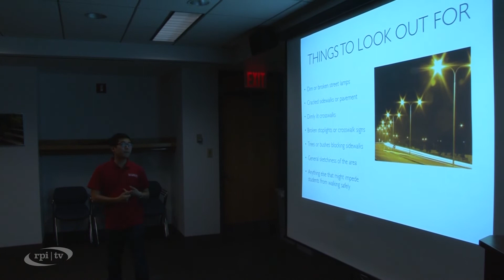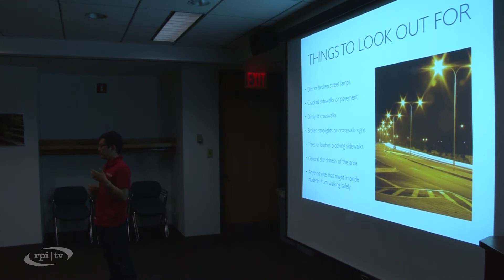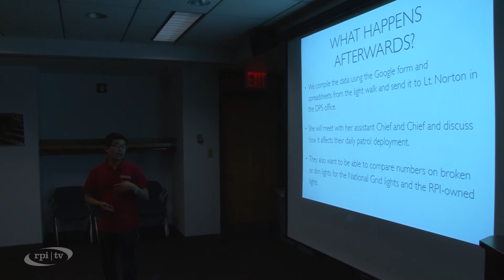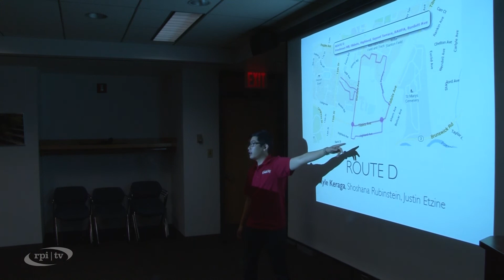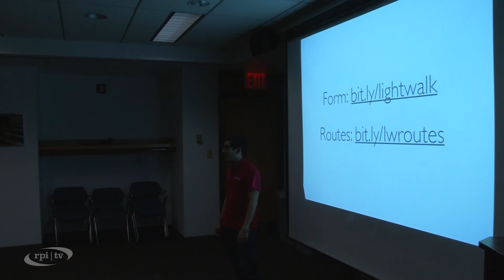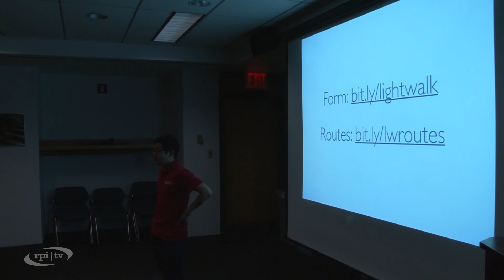Student Senate Meeting - 9 / 29 / 14